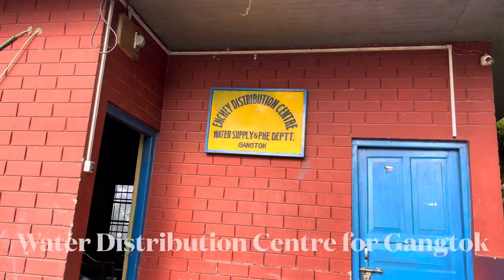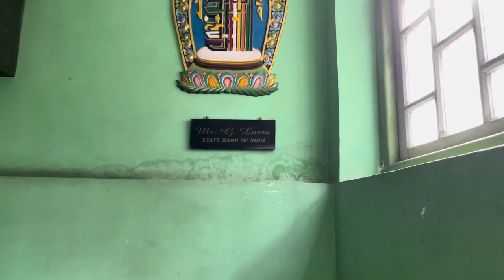Enchey Monastery|Gangtok|Lama Vlog